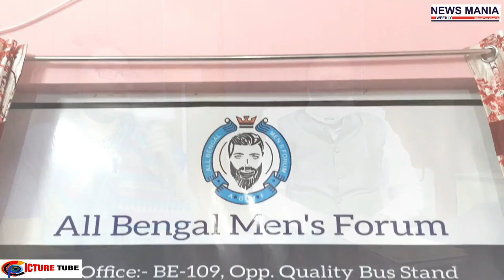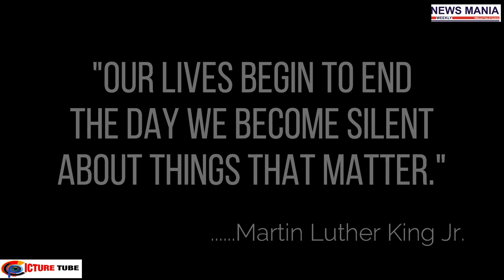International Human Rights Day by News Mania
In the occasion of human rights day we have been able to discuss few issues with the renowned reverend Shri Sujay Kumar Chanda, Former Joint Commissioner of Kolkata Police and Nandini Bhattacharjee, President of All Men's Human Rights Forum.
We also tried to understand the views of certain common people on Human Rights.
Human Rights Day is celebrated annually across the world on 10 December every year. The date was chosen to honor the United Nations General Assembly's adoption and proclamation, on 10 December 1948, of the Universal Declaration of Human Rights (UDHR), the first global enunciation of human rights and one of the first major achievements of the new United Nations. The UDHR specifies the rights every human is entitled to, regardless of the religion, race, colour, language, sex, political or other opinion, property, birth or other status, national or social origin. UDHR is a charter available in over 500 languages and is also the most translated document in the world.

Video Credits:
Anchor - Sonali Mitra
Videographer and Video Editor - Samrat Roy